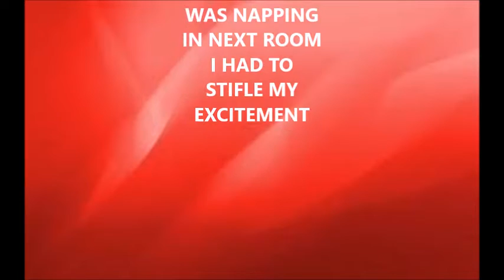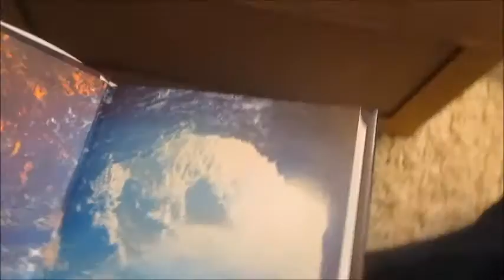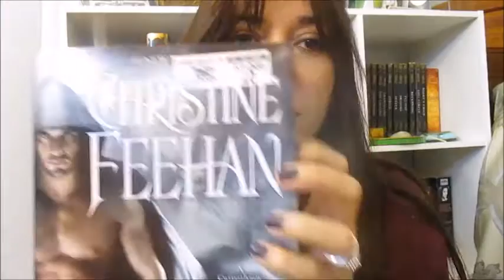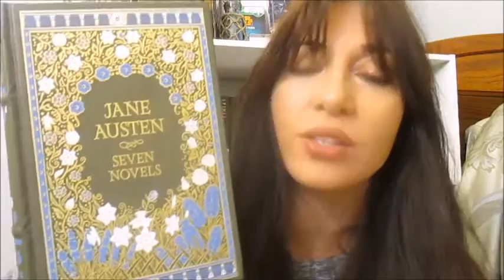NOVEMBER WRAP UP & HAUL 2015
JUST AN OVERVIEW OF WHAT I READ AND BOUGHT. NO REVIEWS.